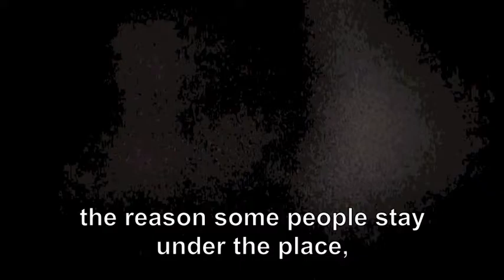Trapped Under the Rubble - Testimony by Pastor Aldophe in Haiti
Pastor Aldophe, survivor of the catastrophic earthquake in Haiti in 2010, found himself stuck under the rubble for 12 hours. God miraculously rescued him out from under the crushing concrete, preserving him for his purposes. Aldophe and many others like him were left with no job, no home, no possessions, and severe injuries. The only material possession Pastor Aldophe was left with was his Bible, symbolizing the call on his life to preach the gospel.